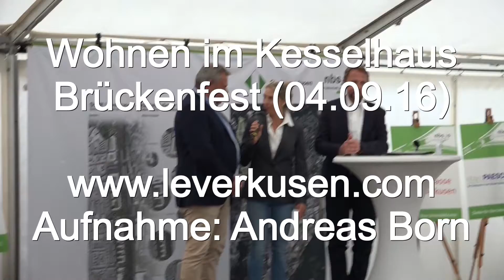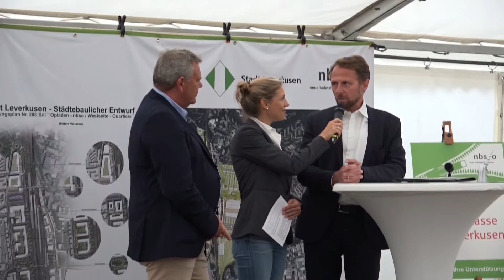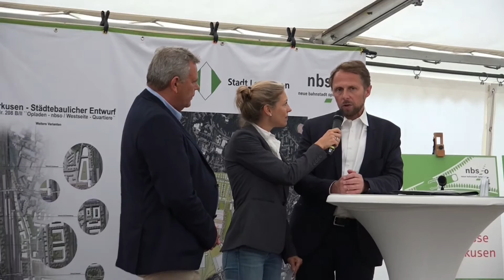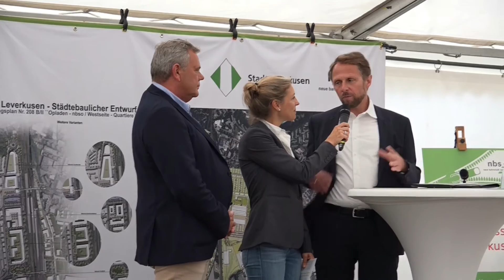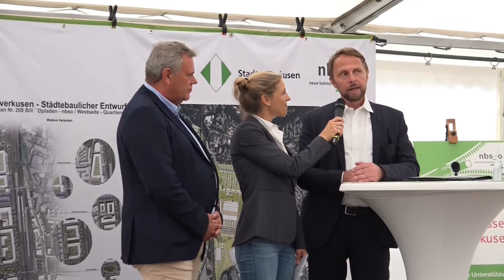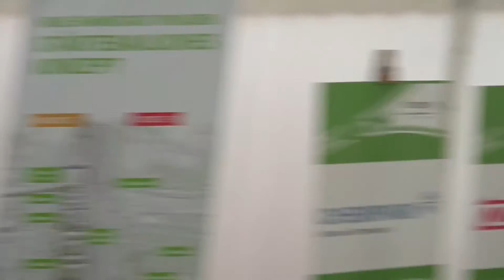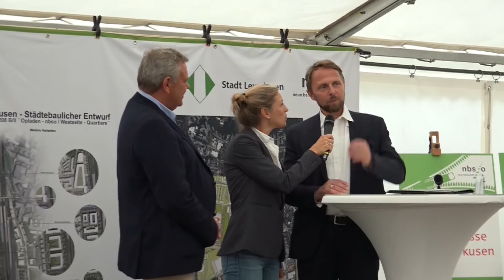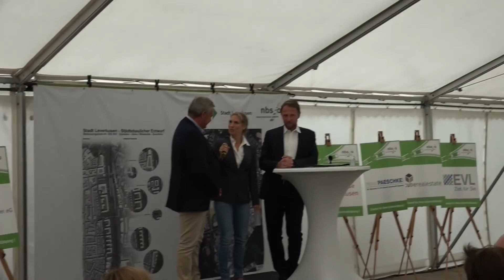Leverkusen: Wohnen im Kesselhaus (04.09.2016)